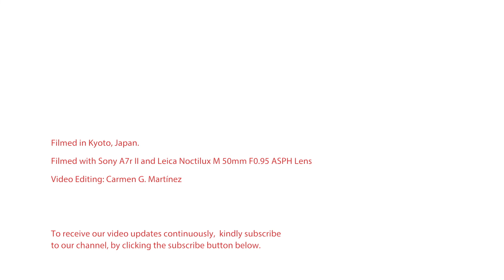Yoga FAQ 143 | How do I as a Yoga therapist build Heart to Heart relationships with the care seeker?